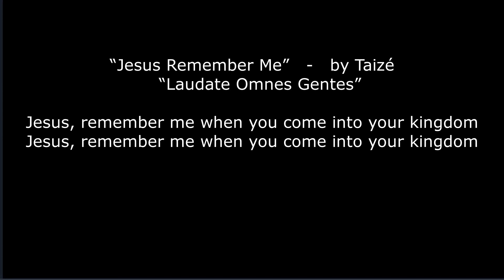Grace United Church presents THE SERVANT AT THE SUPPER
Eleanor Glenn performs her one-woman play, THE SERVANT AT THE SUPPER, at Grace United Church, Good Friday 2023.